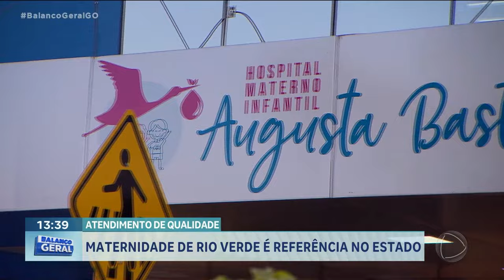ATENDIMENTO DE QUALIDADE: MATERNIDADE DE RIO VERDE É REFERÊNCIA NO ESTADO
UMA MATERNIDADE EM RIO VERDE TEM CHAMADO A ATENÇÃO PELA BOA ESTRUTURA E O ATENDIMENTO DE QUALIDADE. O HOSPITAL INAUGURADO EM OUTUBRO DO ANO PASSADO É COMPLETO, COM MAMÓGRAFO DIGITAL, APARELHOS DE ULTRASSOM E TOMÓGRAFO DE ÚLTIMA GERAÇÃO.